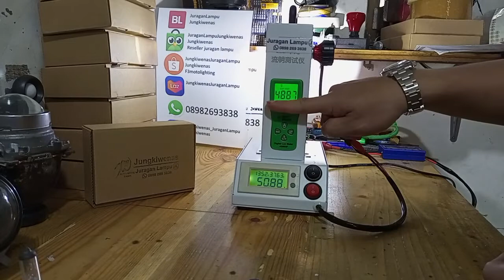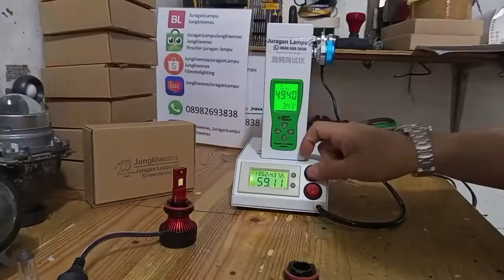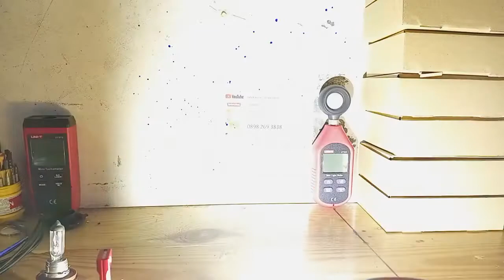led JL55 vs dcp upgrade single beam